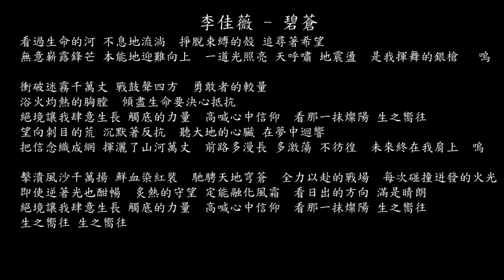【試聽】李佳薇 - 碧蒼 (《與鳳行》電視劇「碧海蒼穹」主題曲)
李佳薇 - 碧蒼 (《與鳳行》電視劇「碧海蒼穹」主題曲)
看過生命的河 不息地流淌
掙脫束縛的殼 追尋著希望
無意嶄露鋒芒 本能地迎難向上
一道光照亮 天呼嘯 地震盪
是我揮舞的銀槍
嗚
衝破迷霧千萬丈 戰鼓聲四方
勇敢者的較量
浴火灼熱的胸膛
傾盡生命要決心抵抗
絕境讓我肆意生長 觸底的力量
高喊心中信仰
看那一抹燦陽 生之嚮往
望向刺目的荒 沉默著反抗
聽大地的心臟 在夢中迴響
把信念織成網 揮灑了山河萬丈
前路多漫長 多激蕩 不彷徨
未來終在我肩上
嗚
擊潰風沙千萬揚 鮮血染紅裝
馳騁天地穹蒼
全力以赴的戰場
每次碰撞迸發的火光
即使逆著光也酣暢
炙熱的守望 定能融化風霜
看日出的方向 滿是晴朗
高喊心中信仰
生之嚮往 生之嚮往